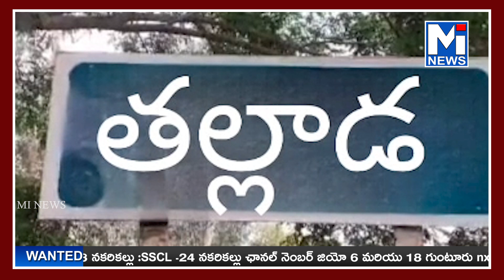అనుముల రేవంత్ రెడ్డి మూడు గంటల కరెంటు ఇస్తే సరిపోతుందని చేసిన వ్యాఖ్యలపైmitv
అనుముల రేవంత్ రెడ్డి  మూడు గంటల కరెంటు ఇస్తే సరిపోతుందని చేసిన వ్యాఖ్యలపై